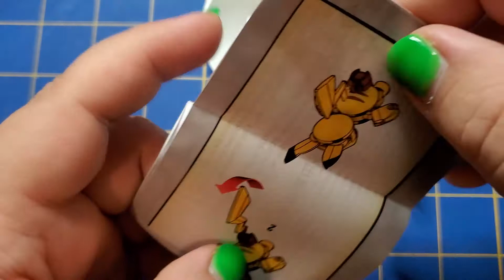Mega Construx Pikachu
Welcome back everyone for part 2 of the Mega Construx Pokémon where I build pikachu!

He turned out so cute and I absolutely love him.